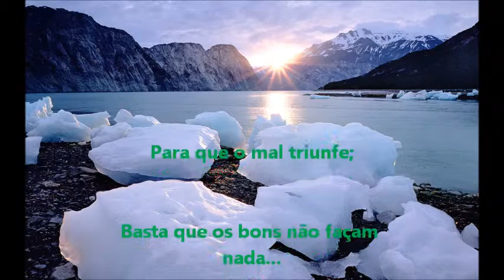HOJE NÃO E O AMANHÃ!!!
aos sobreviventes
Aparti de 2013 façam deste momento endiante um mundo melhor para nossas crianças.

Para assistir o video do youtube e filme trava.